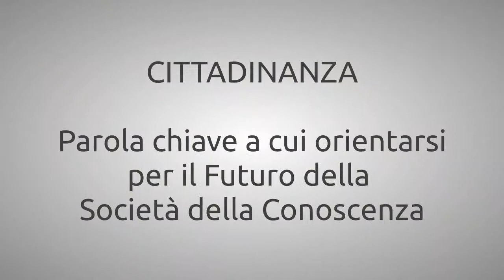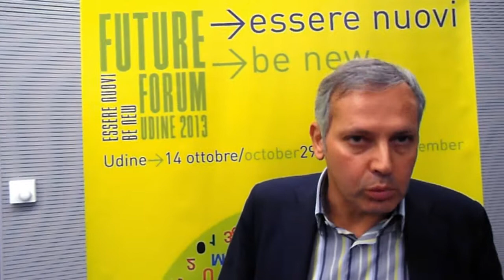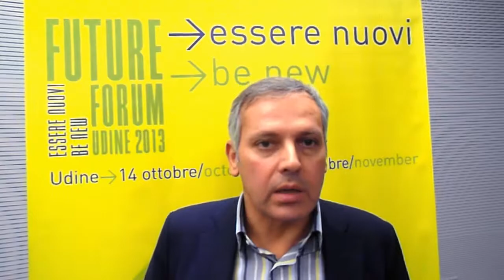Future Forum 2013 - Armando Massarenti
Per la settimana dedicata al Futuro del Sapere, Armando Massarenti responsabile dell'inserto culturale domenicale de IlSole24Ore, moderatore del convegno LA SCUOLA DIGITALE, pone come centrale la nozione di Cittadinanza, attorno alla quale riorganizzare la modernità del fare scuola odierno.